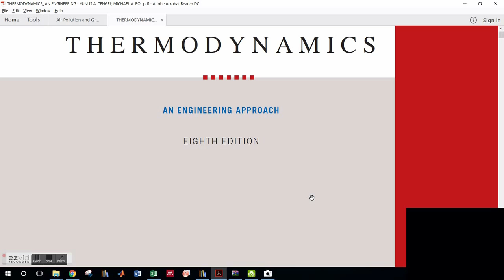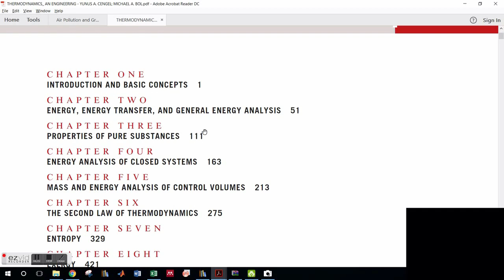T01 Introduction to Thermodynamics - An Engineering Approach [in Arabic]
Part of the 'Thermodynamics - An Engineering Approach' series.